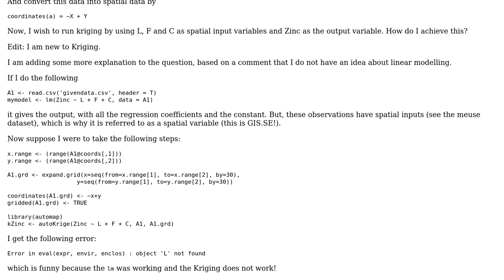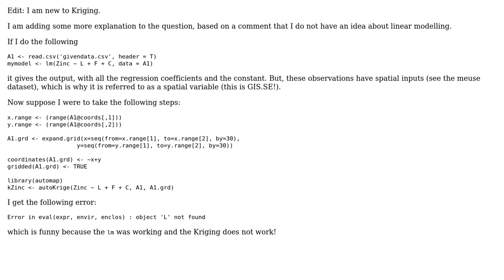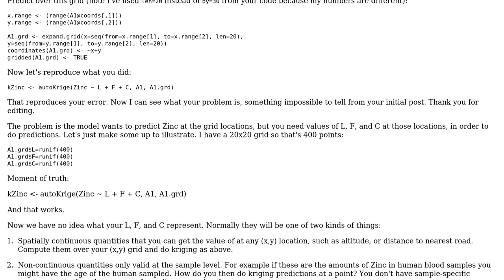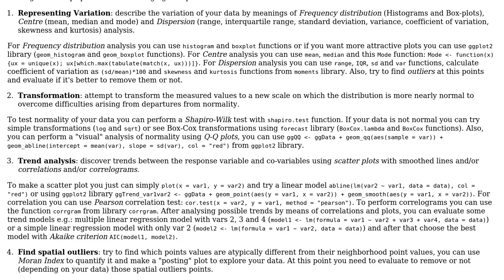GIS: Kriging using multiple spatial input variables and one spatial output (response) variable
With thanks & praise to God, and with thanks to the many people who have made this project possible! | Content (except music & images) licensed under CC BY-SA | Music | Images & others | With thanks to user Spacedman user Indian user Guzman and the Stack Exchange Network Trademarks are property of their respective owners. You are responsible for your own actions.